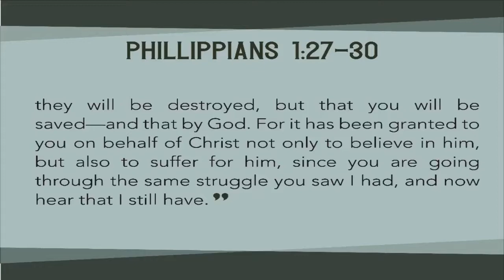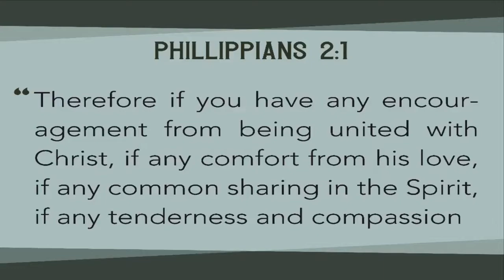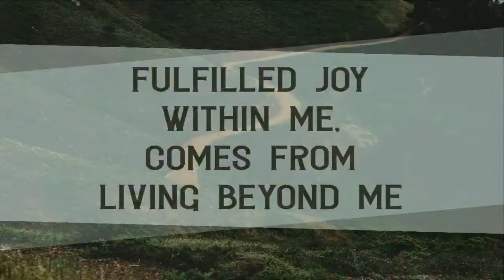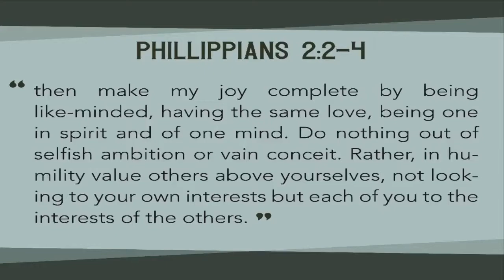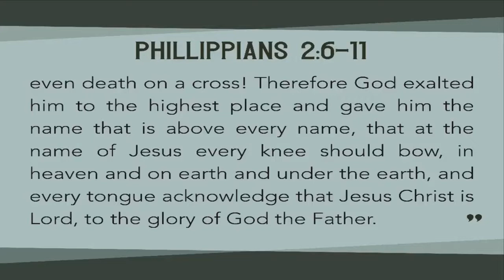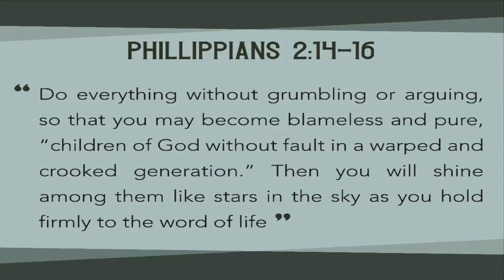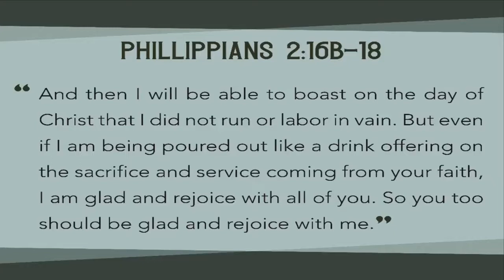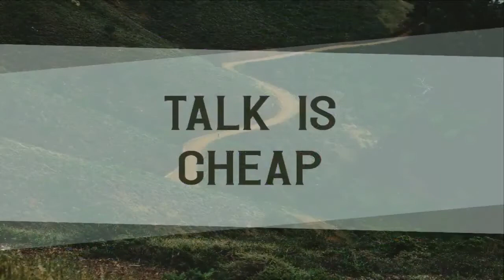Uncommon: Make My Joy Complete (June 11, 2017)